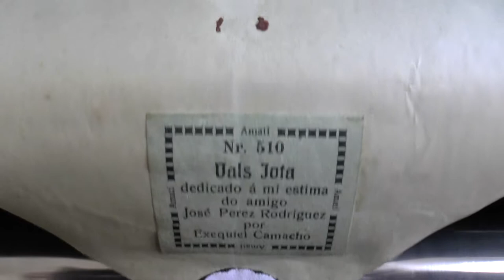Marcel's Pianola, Vals Jota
Vals Jota by Exeguiel Camacho, rolnr.: Amati 510
Door de matige kwaliteit van de rol vallen er helaas enkel delen weg